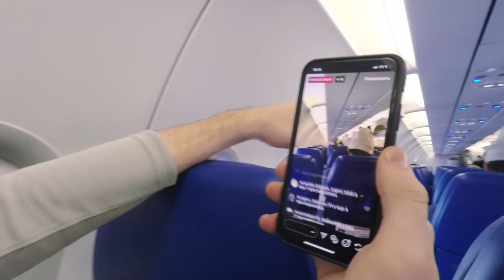Фридзон live: ЦСКА летит в Стамбул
Полет ЦСКА в Стамбул в режиме прямого эфира от Виталия Фридзона